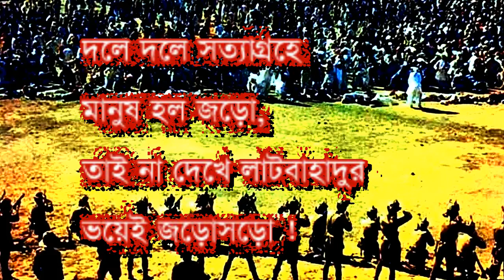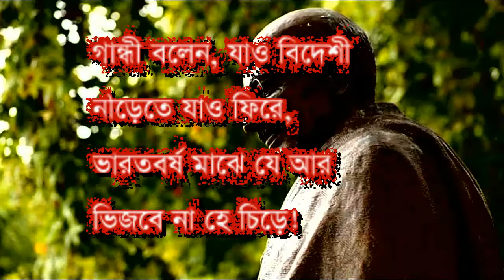AAHINSAR JHANDA ( অহিংসার ঝান্ডা ) কবি গৌতম চন্দ্র চন্দ্র